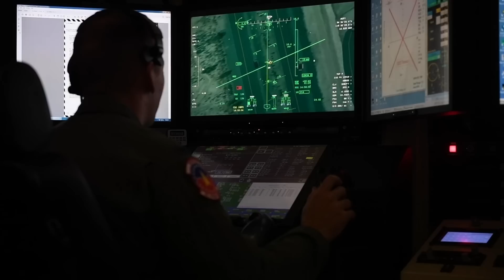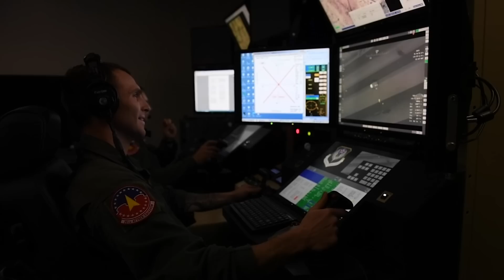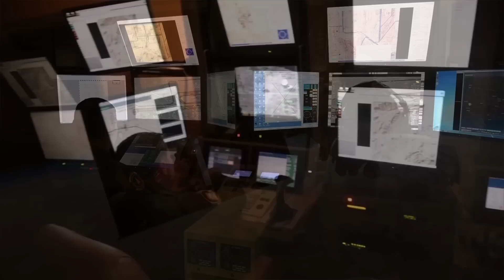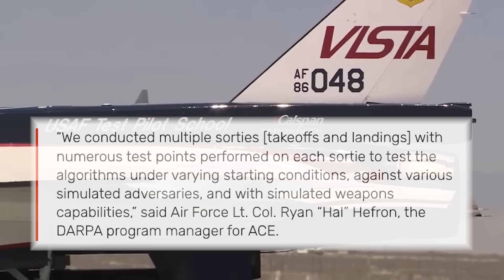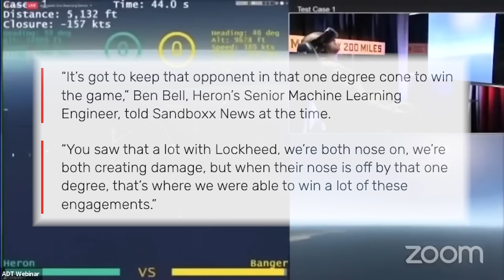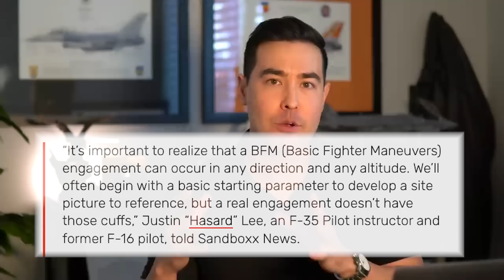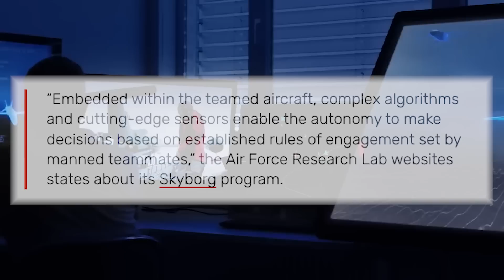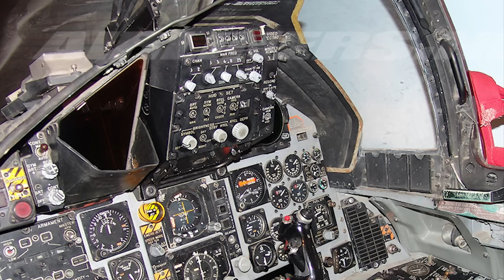The US just revealed its AI piloted F-16 can dogfight!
Over a two-week span in December, a heavily modified F-16D Fighting Falcon took to the skies no fewer than a dozen times with an empty cockpit and an artificial intelligence (AI) pilot at the stick. But while pilot-less aircraft aren’t all that uncommon in the skies over warzones today, this Fighting Falcon was packing something different in its memory banks: AI algorithms complex enough to allow it to dogfight all on its own.

The AI fighter pilots came from two different efforts, DARPA’s Air Combat Evolution (ACE) program and the Air Force Research Laboratory’s Autonomous Air Combat Operations, or AACO, program.